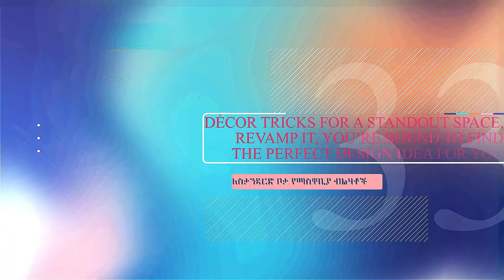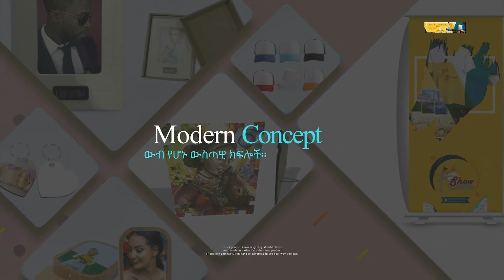Interior Design Ideas; የቤት ውስጥ ዲዛይን ሀሳቦች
Decorate your walls fabulously with self-adhesive, mold-proof and 3d interior decoration. These interior decoration are attractive and fit well with any interior,
እነዚህ የውስጥ ማስጌጫዎች ማራኪ ናቸው እና ከማንኛውም የውስጥ ክፍል ጋር ይጣጣማሉ